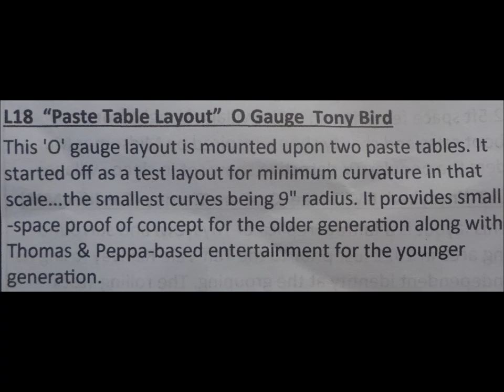The Paste Table Model Railway at the Cardiff Model Railway Show 19th. & 20th October 2024